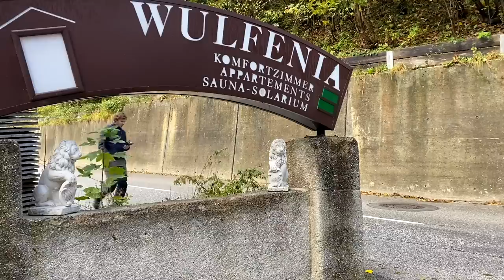THEY TOLD US OFF! (Motorcycling Austria) 🇦🇹 [S6-E11]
It is day 560 of our Guinness World Record attempt to become the Youngest Pair to Circumnavigate the Globe by Motorcycle! In this episode we ride through the stunning landscapes of Austria, but whatever you do, don't stop on the side of the road! (Apparently)

📍Austria/ Germany
Unteregg (Austria) ➜ Kirchheim bei München (Germany)
196km

NEW VIDEOS MON, WED & FRI (6pm BST)

LAVI
Trousers: Macna Ladies Equator Textile Jacket (Link unavailable)

Marc Travels
Onherbike
2Up and Overloaded
TAKE ME EVERYWHERE
Itchy Boots
Off She Goes
Charley Sinewan
Mototrek
ARiemann1
Freddie Dobbs
Usernamekate
RichyVida
LNR Moto
TheMissendenFlyer
Teapot One
Brake Magazine